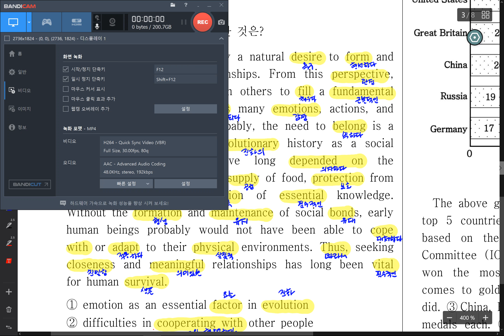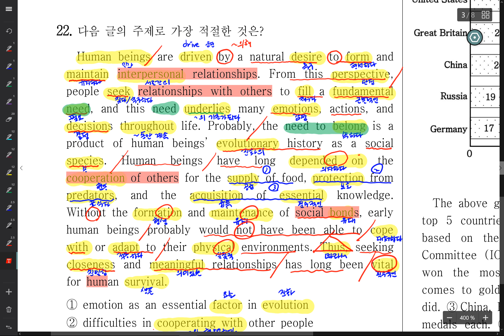2018 고1 6월22번